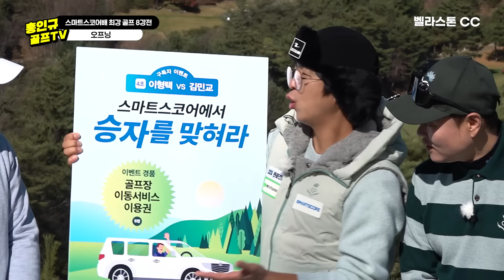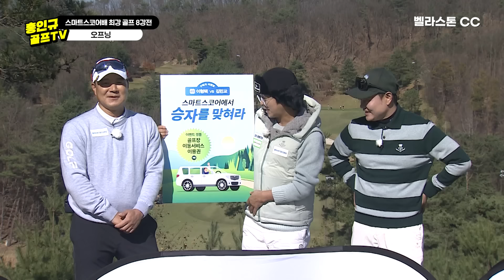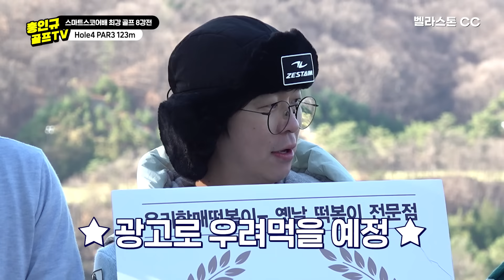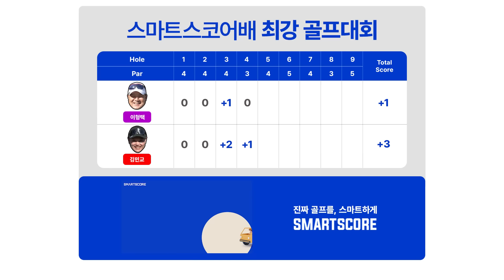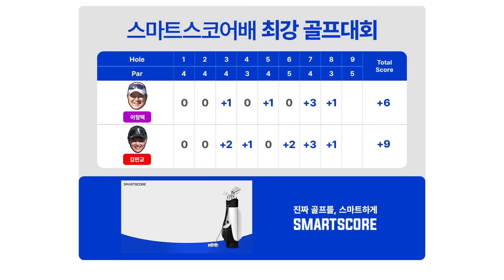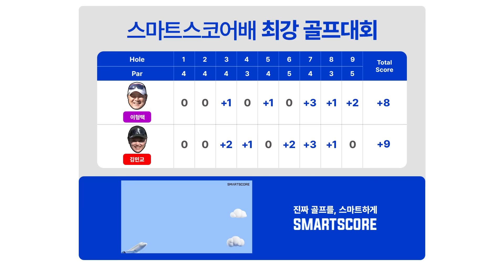EP.7[🏆최강 골프] D조(전반전)8강│드로우 샷 과 페이드 샷의 만남│이형택 VS 김민교│MC : 홍인규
스마트스코어 와 함께하며 멋진 골프장 벨라스톤CC 에서 펼쳐지는 대회!!
총 21인 연예인분들이 조별 예선을 뚫고 올라온 최강 골프 8인!😱
⏩ [시리즈 영상 시청] 🏆최강 골프 플레이 리스트 를 확인하세요 😉

🔽Upload 예정일
-A조 : 양희승 VS 육혜승 (8강) 12월13일 (전반) / 12월16일 (후반)-
-B조 : 이운재 VS 변기수 (8강) 12월20일 (전반) / 12월23일 (후반)-
-C조 : 정명훈 VS 이상운 (8강) 1월3일 (전반) / 1월6일 (후반)-
D조 : 이형택 VS 김민교 (8강)  1월10일  (전반) / 1월13일 (후반)
★이형택 유튜브 채널 : @hyungtaik76
☆김민교 유튜브 채널 : @minkyo_assemble

✅D조 8강 전반전!!
스마트 스코어에서 후원하며 총상금 약 4400만 원 "🏆최강골프" 대회!!
홀 인원 하신 분께 우리할매떡볶이 에서 2000만원을 쏘신다고요?😱😱
과연 대회 도중 홀 인원이 나올 수 있을지!?
다 함께 시청하러 GO! GO! GO!😍